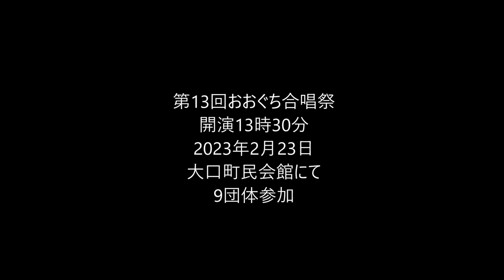第13回おおぐち合唱祭参加団体紹介写真